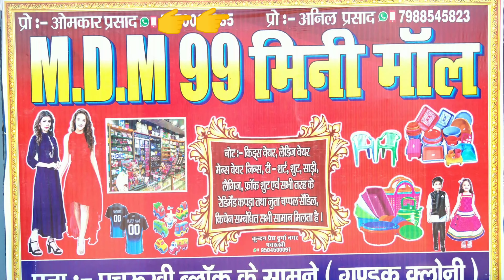Pachrukhi siwan Bihar में खुल गया फ्लिपकार्ट अमेजन जैसी कंपनी को टक्कर देने वाला ये मिनी मॉल